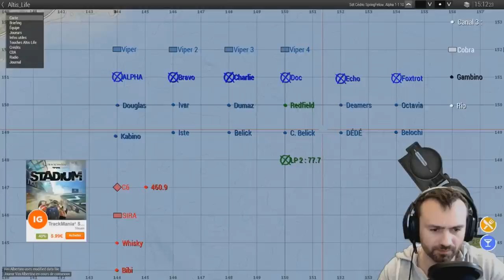[ALF | altislife-france.com] Les derniers jours du Commandant DD dans VIPER de la Police d'altis - !